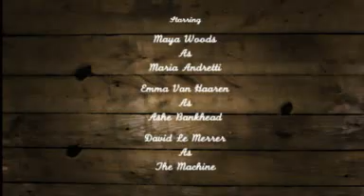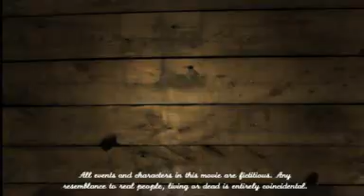Zombie 3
Go watch Zombie 1 and 2 if you havent already If you have any ideas, questions email me at I will try to release 2 or 3 new movie every week. Look Out for Zombie 4.